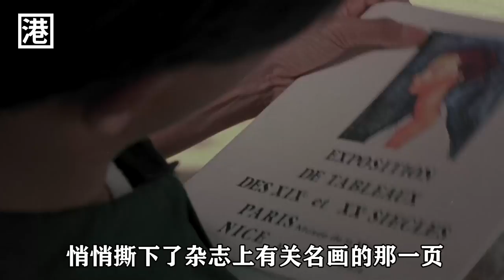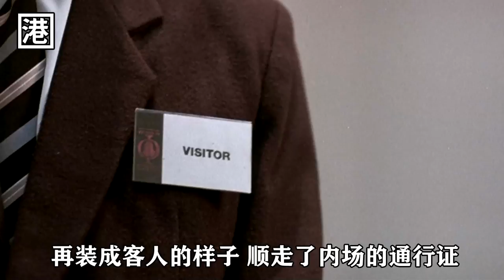這才是港片的天花板，“張國榮”認賊作父被逼成絕世神偷，偷名畫如過家家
香港電影：《縱橫四海》